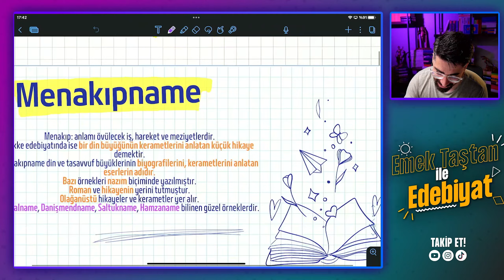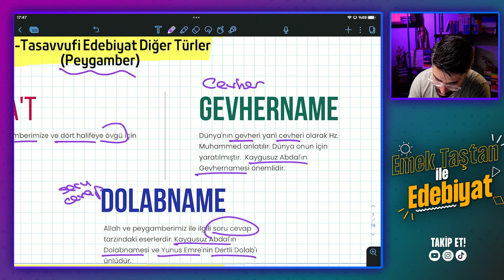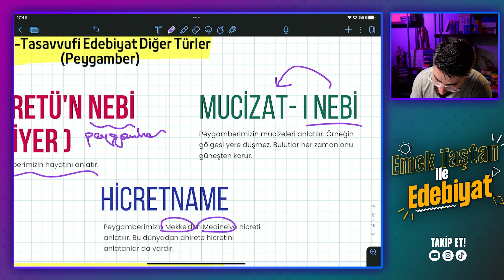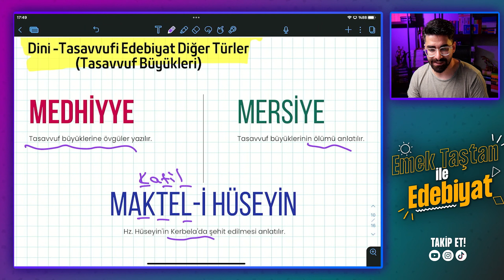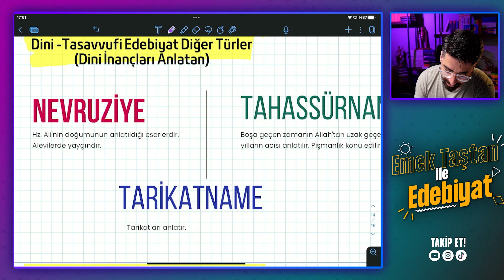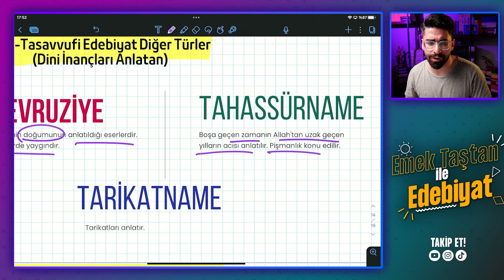TEKKE TASAVVUF HALK EDEBİYATI DİĞER TÜRLER | 47 GÜNDE AYT EDEBİYAT KAMPI ( 8 - 47 ) ( 2025 AYT )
AYT Edebiyat konuları üzerine Tekke Tasavvuf Halk Edebiyatı konusunda 2025 YKS için AYT Edebiyat soru çözümü ve konu anlatımı videolarından yenisini çekiyorum. 47 Günde Ayt Edebiyat Kampı 8. Gün